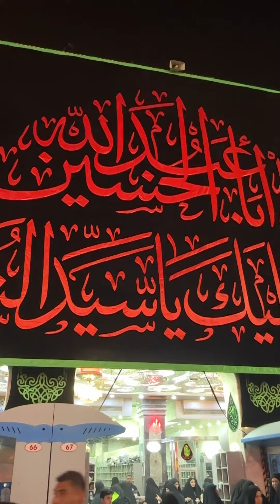karbala iraq najaf muharram